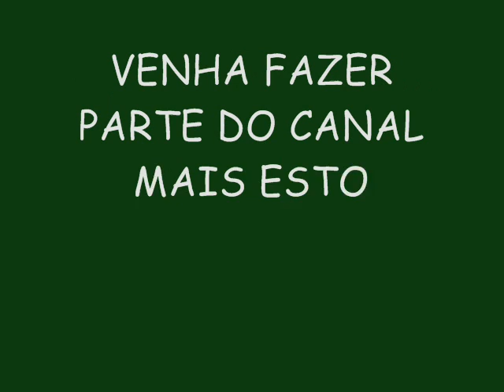O REI DA CACIMBINHA AO VIVO EM MACEIÓ - TCHERETCHÊ